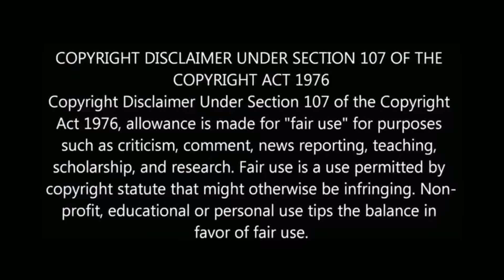Beautiful Dubai | Travel Guide | Oorum Perum |Dubai Tour 360 view | First Junction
United Arab Emirates - Dubai Tour 2018

Camera: Sam Riyas
Editing :Sam Jawahar
Copyright: First Junction Media